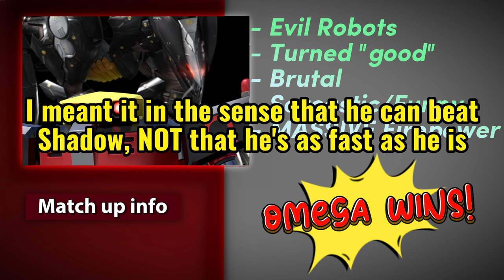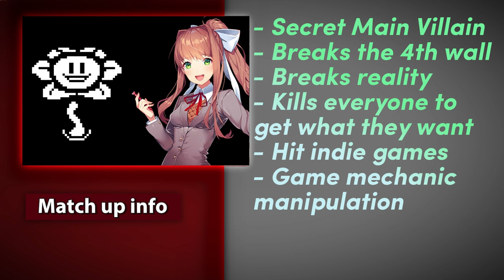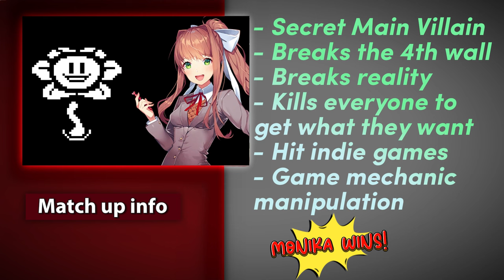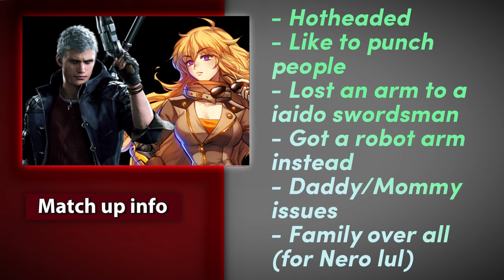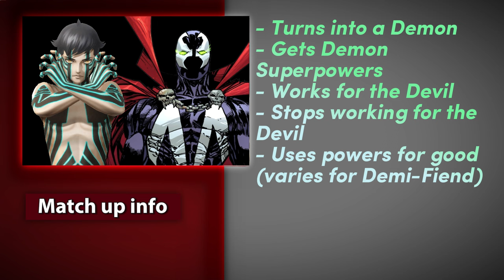DEATH BATTLE! Top 10 Season 11 Fights!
Season 11 should be right around the corner and I can't wait for Death Battle to come back! So why not make a little Top 10 Fights suggestions?

0:00 Intro
0:50 Number 10
2:18 Number 9
3:51 Number 8
6:19 Number 7
8:18 Number 6
10:26 Number 5
13:12 Number 4
15:38 Number 3
18:20 Number 2
21:16 Number 1
27:05 Outro